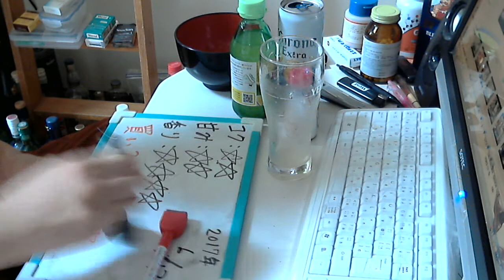酒好きな元新潟人の飲酒動画 part1305 コロナ エキストラ 缶 【生ビール】